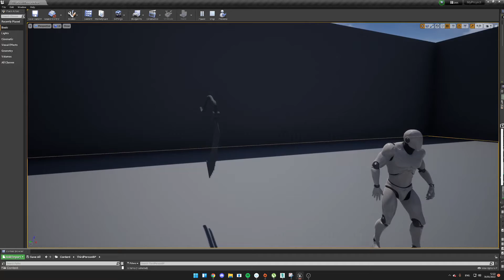Sawcleaver Animation working in UE4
Been having difficulty working with animation but with some help from a friend who works in animation I found out it was just a check box what i forgot to click